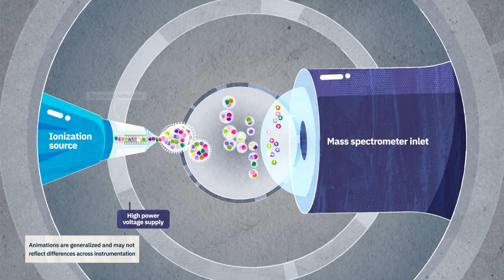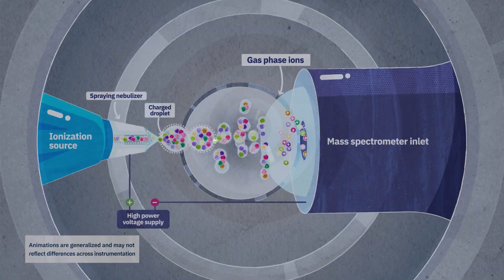The Periodic Table of Food Initiative Science Trainings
The Periodic Table of Food Initiative (PTFI) Science Trainings offer a comprehensive exploration of The PTFI’s research principles and standardized methodologies used for generating comprehensive food composition data.

Access the trainings now on the American Heart Association's Professional Education Hub

The first three modules in this series are designed to be taken in sequence and prepare researchers and scientists to participate in The PTFI and to conduct sound research on food quality. The foundational learning modules cover Scientific Principles and Research Design; Data Governance, Stewardship, and Ethics; and Food Sampling. These are followed by standalone tutorials on Ionomics, Lipidomics, and Metabolomics that provide overviews of PTFI’s standardized analytical techniques and their research applications.

Trainings are designed for students, researchers, and educators generating and applying multi-omics food composition data, especially those using The Periodic Table of Food Initiative’s standardized methods.

Food EDU is facilitated by the American Heart Association and the Alliance of Bioversity and CIAT as co-secretariats of The Periodic Table of Food Initiative (PTFI).